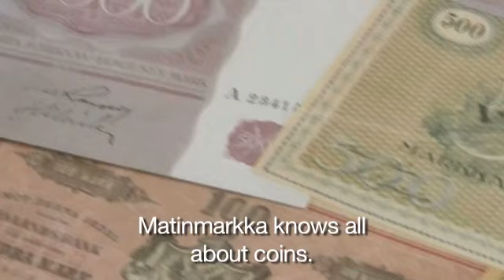Kolikko Jyväskylä Vaajakoski Matinmarkka Oy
Matinmarkka Oy sijaintina: Jyväskylä Vaajakoski. Yrityksen päähakusanat ovat: kolikko ja keräily. Verkkosivuillemme pääset yllä olevasta URL-osoitteesta.